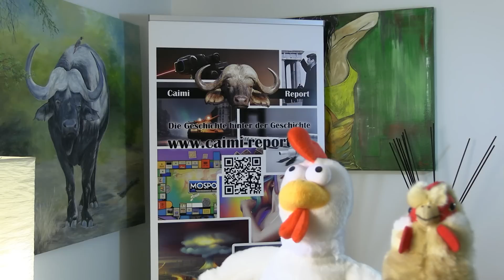Verblüffend: Die Autonomie der Natur und speziell der Flora 👍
Unser Talk mit Anselmo Renz, seit mehr als 20 Jahren Meistergärtner über die Eingriffe des Menschen in die Natur, die Autonomie und Resilienz der Pflanzen und Bäume, die Widrigkeiten viel besser wegstecken als wir glauben. Sie reagieren postwendend auf nasse und trockene Episoden, Wüsten dehnen sich aus, begrünen sich aber auch wieder.
In der Bodenseeregion hat der Gartenbau eine lange Tradition, die Insel Reichenau gilt als Geburtsort der europäischen Gartenkultur. Die Region verfügt über den grössten Spannungsbogen der europäischen Gartenbaugeschichte – von der Alt- und Mittelsteinzeit bis in die Gegenwart haben alle Zeitepochen Spuren hinterlassen, welche heute noch erkennbar oder nachvollziehbar sind.
Zurück zur Natur: Uns wird zu viel Angst gemacht mit Naturkrisen wie Ozonloch, Baumsterben, Borkenkäfer, Erwärmung. Und was das alles mit der Grünen Partei und Sierra Leone zu tun hat...

Dr. Marco Caimis Kabarett-Programm «DER FUCHS AM KROETENTEICH» tourt durch die Schweiz 🇨🇭.

Nächste Auftritte:
Samstag, 9. September 2023, Dine & Kabarett, Hotel Alpenclub, ENGELBERG, 18.00 Uhr
Donnerstag, 14. September 2023, Blumenranch, Niederbüren/SG, 19.30 Uhr
Freitag, 15. September 2023, Rathaussaal, Vaduz/FL 20.00 Uhr

BIC/SWIFT: UBSWCHZH80A

Oder